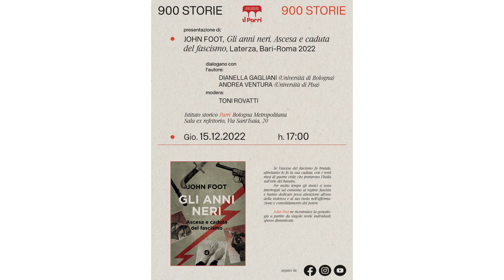John Foot - Gli anni neri. Ascesa e caduta del fascismo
Rivoltelle, bombe a mano, manganelli e olio di ricino: questo era l’armamentario delle “squadracce” fasciste che cento anni fa imperversavano per l’Italia, lasciando una scia di morte e di devastazione. Una violenza che sconvolse la penisola e ne paralizzò ogni reazione. Se l’ascesa del fascismo fu brutale, altrettanto lo fu la sua caduta, con i venti mesi di guerra civile che portarono l’Italia sull’orlo del baratro.
Il testo di John Foot offre un affresco sull’uso della violenza da parte del fascismo, sul ruolo simbolico e strategico per l’affermazione e il consolidamento del potere, ricostruendone la genealogia a partire da singole storie individuali, spesso dimenticate.

dialogano con l’autore:

Dianella Gagliani (Università di Bologna)
Andrea Ventura (Università di Pisa)

modera Toni Rovatti

Sala Refettorio | Istituto Storico Parri - Bologna Metropolitana